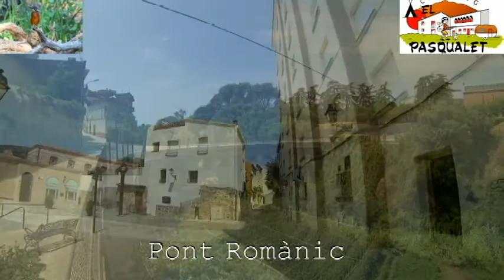Ruta casc antic de Caldes de Montbui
Aquesta ruta a peu els convida a reviure la història del notre poble, passant pels monuments històrics més destacats.

Ésta ruta a pie, les invita a revivir la historia de nuestro pueblo, pasando por los monumentos históricos más destacados.

This way on foot invites you to bring our village's history back by strolling around the main historical monuments.

Cette route à pied vous invite à revivre l'histoire de notre ville, en passant parmi les monuments historiques plus remarquables.

Diese für Fußgänger bestimmte Route führt zu den bedeutendsten Bauten der Vergangenheit.

Deze wandelroute laat u de geschiedenis van ons plaatsje herbeleven terwijl u langs de belangrijkste historische monumenten komt.